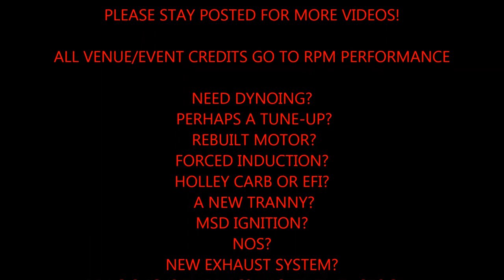FROM "THE SUDS" TO "RPM PERFORMANCE" IN 8 MINUTES 1080P 60FPS 48khz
(1080P 60FPS 48khz FOR YOUR HIGH DEFINITION DISPLAYS)
WE ARE CURRENTLY RECRUITING FOR STREET CAR TAKEOVER!
1. HAVE INTEREST IN THE STREET CAR SCENE?
2. GOT YOURSELF A FANCY RIDE?
3. 300+ HP?
4. KNOW HOW TO WORK ON IT?
5. CAN YOU PUSH IT TO ITS LIMITS WITHOUT BURSTING UNDER PRESSURE?
6. WILLING TO TRAVEL FOR A BIG. BIG PAYOUT?
WE ARE CONSTANTLY GROWING/EXPANDING. MORE & MORE PEOPLE EVERY WEEKEND.
DO NOT...I REPEAT..."DO NOT" MISS THIS OPPORTUNITY OF A LIFETIME.
PICTURE THIS VIDEO AS JUST A "PROMOTIONAL PREVIEW".